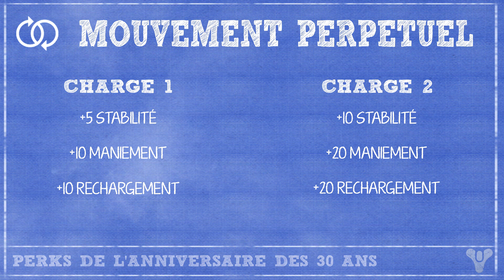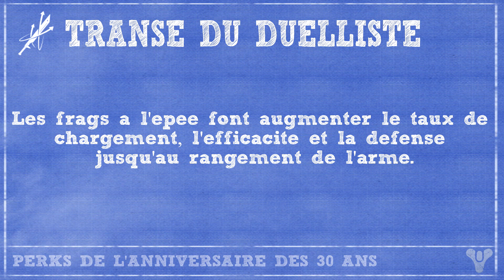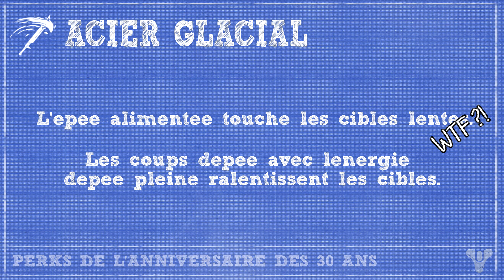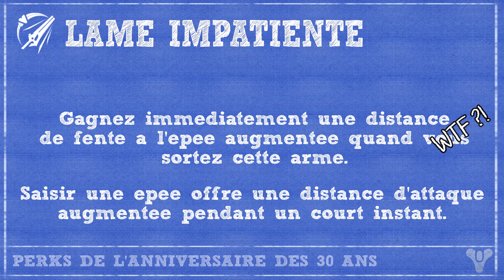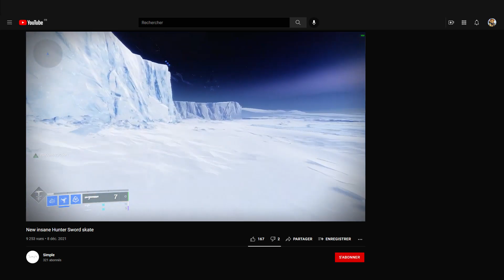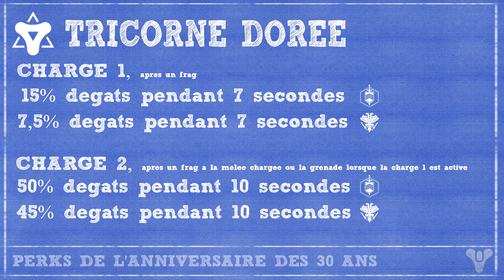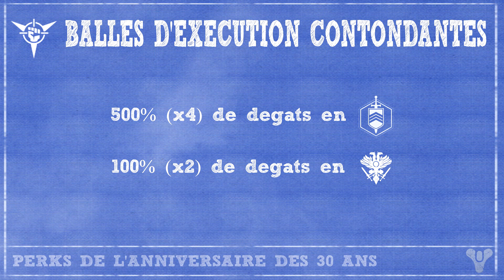Les Perks du 30ème Anniversaire | Destiny 2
Dans la vidéo d'aujourd'hui, nous allons voir le détail des effets des différents perks ajoutés pendant l'évènement du 30ème anniversaire de Bungie.
Ces perks sont globalement une excellente addition au jeu en plus d'être un bel hommage à l'histoire de Bungie.

Crédits Musicaux :
Englewood - Oh Baby
Hanz - 27
Chief. - Cars By My Window
Bidø - Forest Lullaby
Chromonicci - Hyperion's Tale
Allem Inversom - Waybackmachine

Timecodes :
00:00 Intro
00:37 Mouvement Perpétuel
02:16 Transe du Duelliste
04:02 Acier Glacial
06:11 Lame Impatiente
07:31 Tricorne Dorée
09:48 Balles d'Exécution Contondantes
13:01 Outro